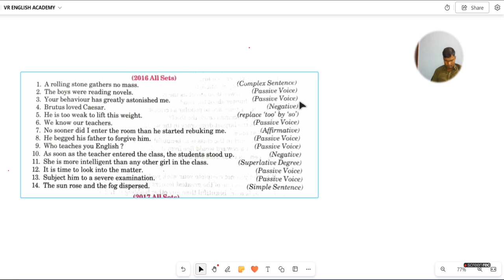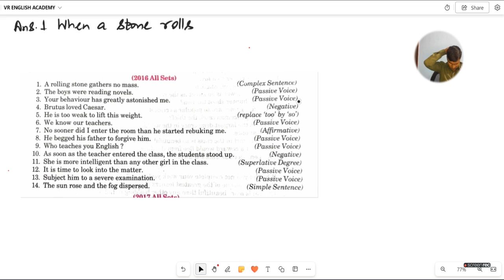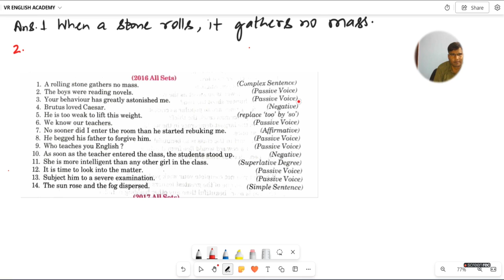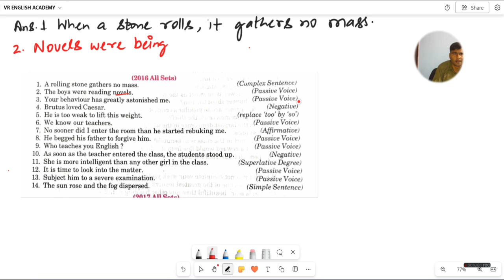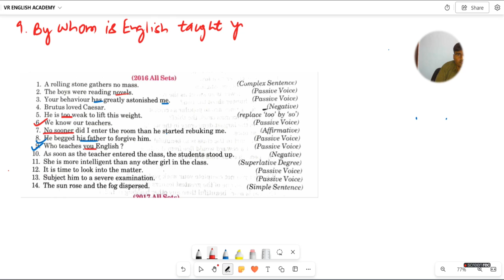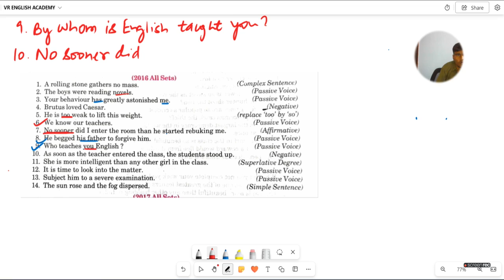transformation of sentences | transformation all sets (2016) | Up board all sets 2016 class 12